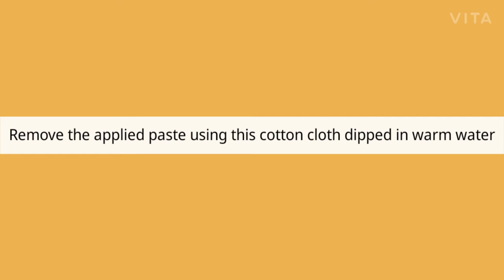How to remove black , dark patches and pigmentation around mouth in 15 minutes || The Girl Blog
Hi guys

In this video I have told you how you can remove dark pigmentation , dark patches , black patches around mouth and any area of the body. I hope you Will like this video

Related question:-
How to remove dark patches around mouth ?
How to remove black patches around mouth ?
How to remove darkness around mouth ?
How to get rid of the darkness around mouth ?
How to get rid of pigmentation ?
How to get rid of pigmentation and dark patches ?
How to remove pigmentation in 15 minutes ?
How to remove pigmentation instantly ?
How to get rid of pigmentation fast ?
How to remove pigmentation fast ?
How to remove dark spots , dark patches and pigmentation ?
How to remove pigmentation and darkness easily and quickly ?
How to remove dark patches ?
How to remove pigmentation ?
How to get rid of black mouth ?
How to remove black mouth ?